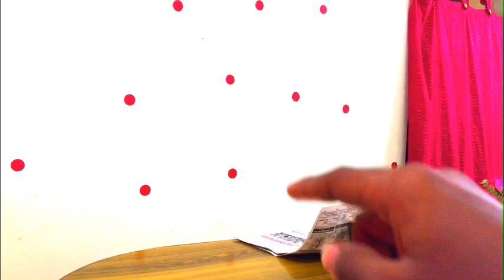😅My MOKKA 😂Studio setup tour | bought new tripod / review | 2020 | Tamil | Sense Tech - Ajeshrp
Link of the gadgets;

My mic 🎤:

Better than that:

My tripod:

LED tube light:

JBL XTREME speaker:

With lots of love ❤️❤️❤️ from Sense Tech